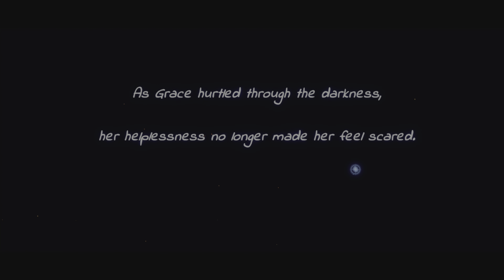LOST WORDS: BEYOND THE PAGE | Estoria 4 Gameplay Playthrough (PS5, 4K60)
My casual playthrough of this game.